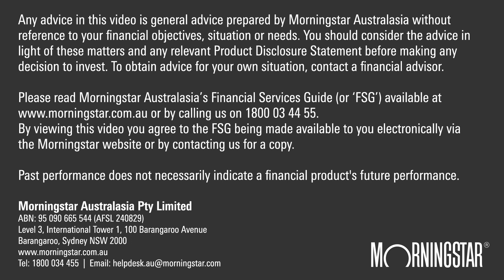Hamish Douglass and big tech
Magellan's co-founder explains which tech behemoth the Magellan Global Fund no longer owns, why one was too tricky to value, and why regulation is no threat.